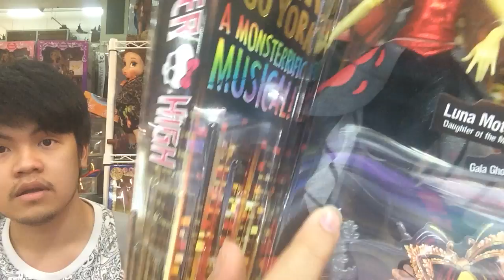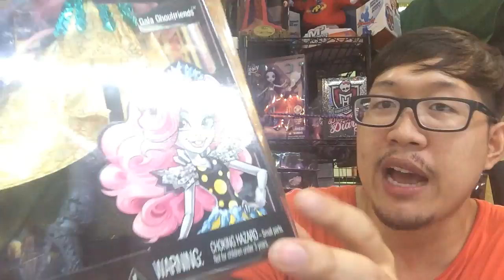รีวิว Review : Monster High Boo York Boo York แบบใหม่ล่าสุด